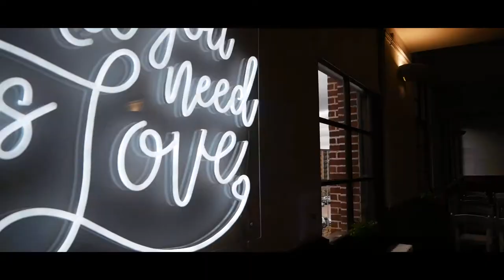The Tetley Vintage Shoot by G&A Media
Organised by Nisha at Your Choice Photography
Filmed by G&A Media
The Tetley in Leeds